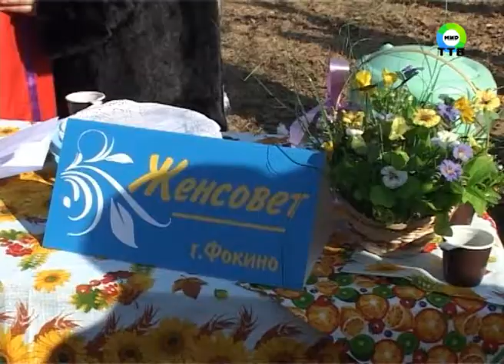С «Женсоветом» Масленица ширится и ладится